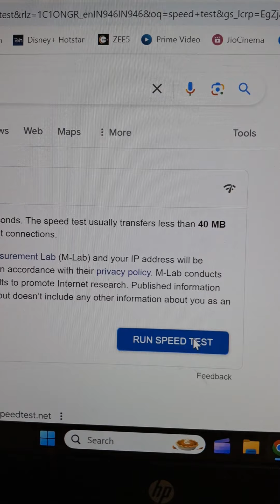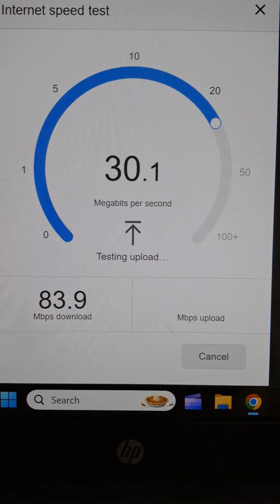Airtel Fiber vs Jio Airfiber Speed Test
jio airfiber current use plan 100 Mbps
airtel fiber current use plan 40 Mbps

airtel fiber speed test

travel vlog
travel videos